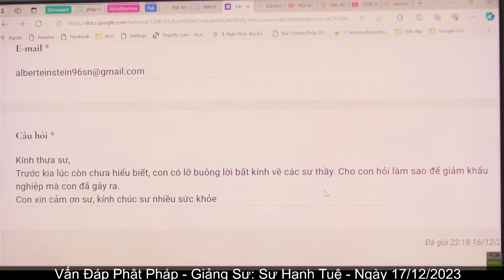2671. Làm sao khi quá khứ đã lỡ buông lời bất kính?